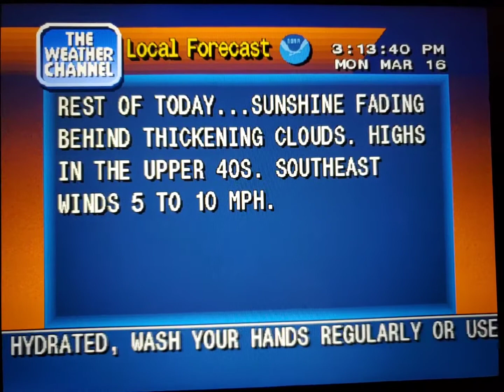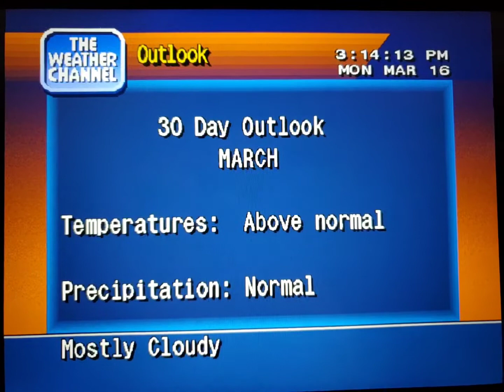WeatherStar 4000 Simulator Mar. 16, 2020 part 2(6)